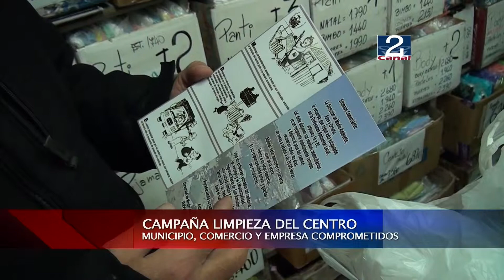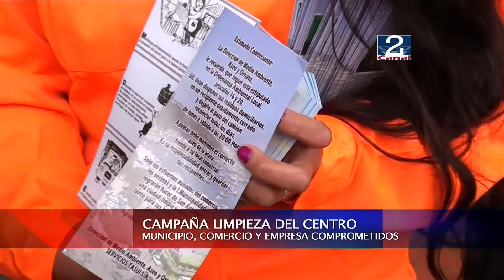22 JUL 2013 CAMPAÑA ASEO Y COMERCIO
CON LA IDEA DE MOSTRAR LA MEJOR CARA DE LA CIUDAD A QUIENES NOS VISITAN, EL DEPARTAMENTO DE ASEO MUNICIPAL JUNTO A LA CÁMARA DE COMERCIO DE SAN ANTONIO INICIARON UNA CAMPAÑA QUE BUSCA CREAR CONCIENCIA SOBRE LA LIMPIEZA DE NUESTROS CENTROS COMERCIALES. LA CAMPAÑA PARTIÓ EN SAN ANTONIO Y SEGUIRÁ EN BARRANCAS Y LLOLLEO.